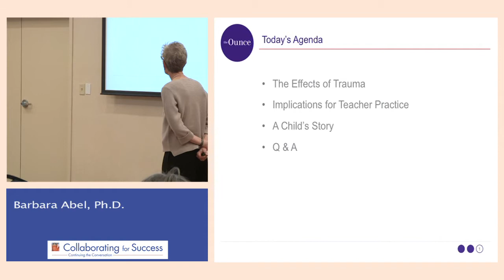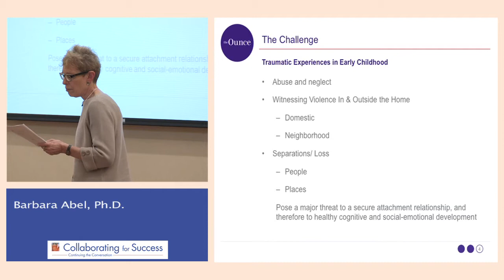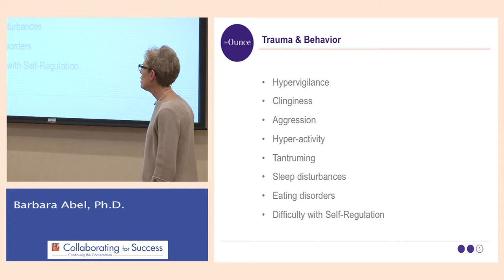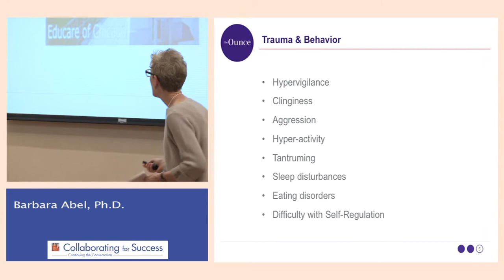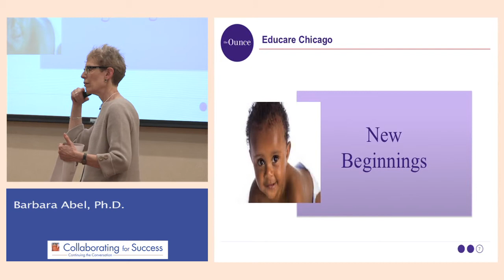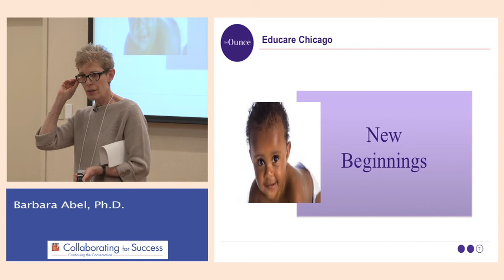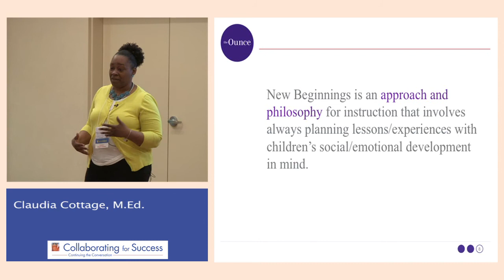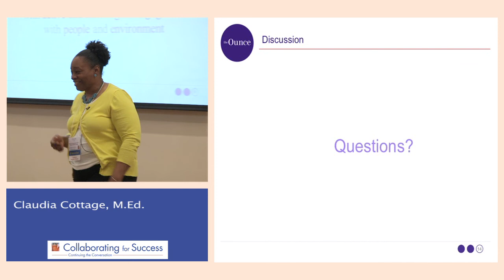10 Effects of Trauma